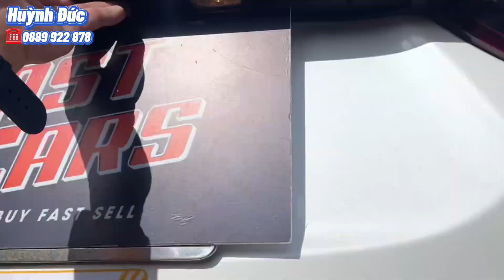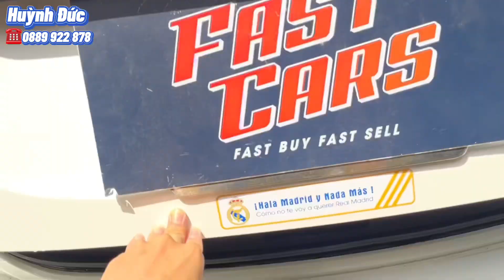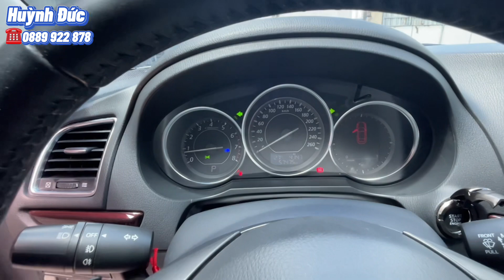💥Chọn Vios,Accent đời cao bản thấp hay Sedan D đời thấp bản cao nhập Nhật?